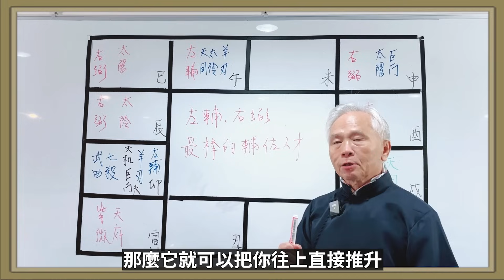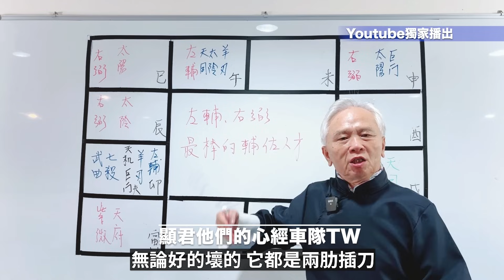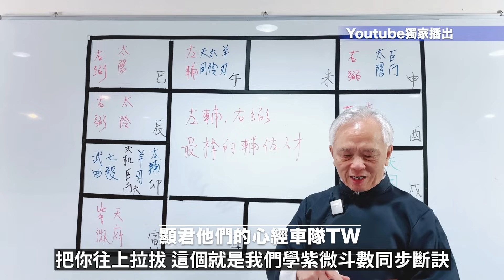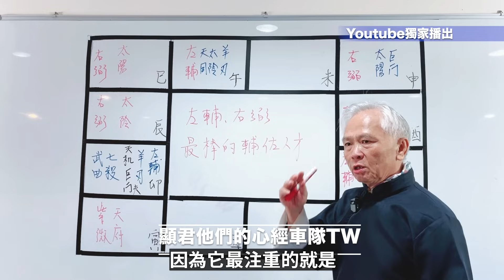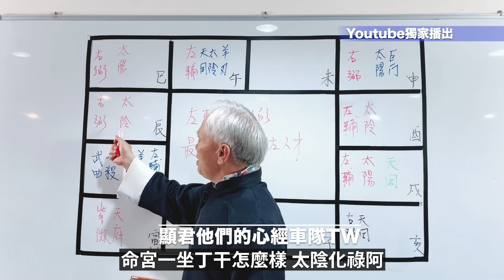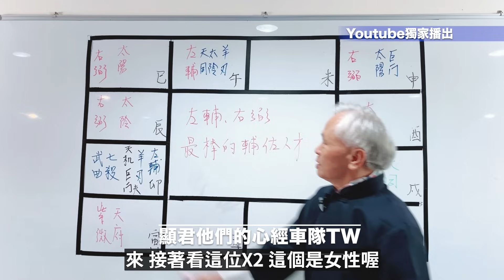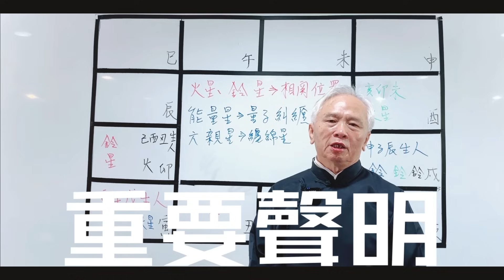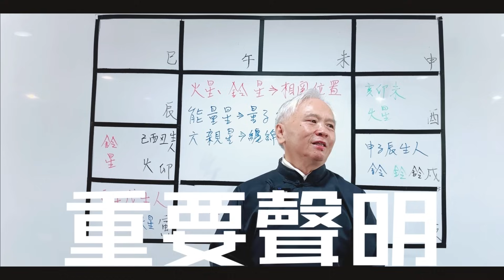【上課精華】如何提升你的運勢？左輔＋右弼！超級貴人怎麼找？運勢增強大法！功成名就與飛黃騰達！紫微斗數命盤完整分析！上課精華完整版請至會員區觀賞－顯君他們的心經車隊【CC字幕】命理